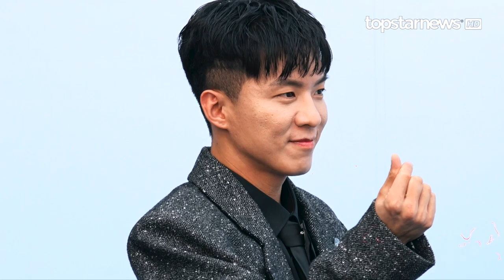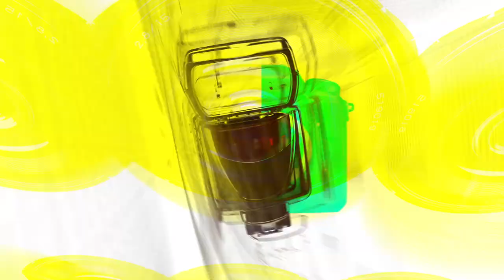나태주(Na Tae-Joo), 매력 부자 나태주의 패션쇼 나들이(230905 ‘서울패션위크’) [TOP영상]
9월 5일 중구 동대문디자인플라자(DDP)에서 ‘2024 S/S 서울패션위크’가 개막했다.

2024 S/S 서울패션위크 동기간 디자인랩 D-숲에서는 94개의 국내 디자이너 브랜드가 참여하는 국내 최대 규모의 패션 수주 박람회 트레이드 쇼를 개최하여, 총 27개국 127명의 해외 바이어가 현장 방문을 예정하고 있다.

이번 서울패션위크에서는 21개의 국내 최정상 디자이너 브랜드와 8개의 신진 디자이너 브랜드 그리고 1개의 기업 브랜드 메트로시티(METROCITY) 패션쇼 등 총 30회의 런웨이가 펼쳐진다.

이번 시즌 서울패션위크는 평년보다 앞당긴 시점에 개최, ‘4대 패션위크(▴뉴욕 ▴파리 ▴밀라노 ▴런던)’보다 한발 앞서 패션위크를 진행하며 전 세계 패션 피플과 큰손 바이어가 K패션 브랜드의 가치와 트렌드를 가장 먼저 경험하도록 한다.